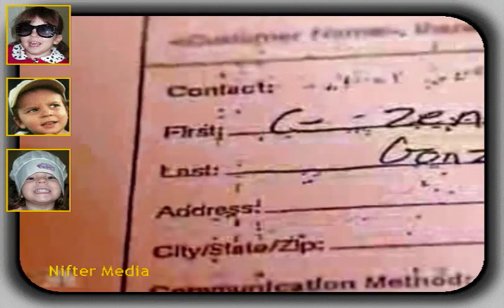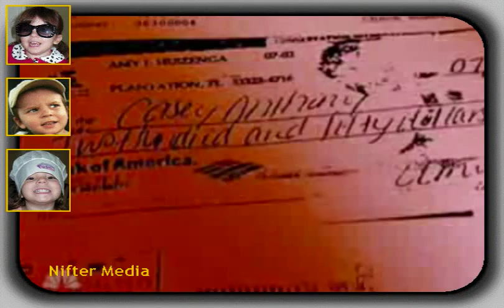p1/3 - Second Police Interview of Roy Kronk - Casey / Caylee Marie Anthony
Part 1 of 3 - This is the second interview law enforcement held with Roy Kronk, the Orange County meter reader who found Caylee's body in the woods just a short distance from the Anthony home.  Mr. Kronk found Caylee's remains on December 11, 2008.  The first interview was held December 17, '08; this interview took place January 6, '09.  Roy Kronk's first interview can be found in Nifter Media's YouTube videos also.  It was uploaded just before this one.